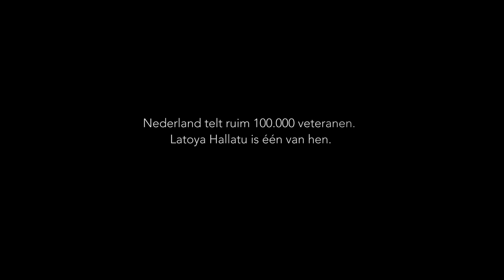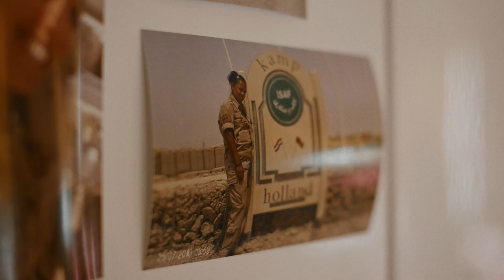'Ze kwamen in zakken terug' - Minidoc Veteranendag 2021 - Latoya Hallatu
'In mijn periode in Afghanistan leerde ik twee Australiërs kennen. Ik kende ze net een week, en ze kwamen in zakken terug. Dat zal ik nooit vergeten.' 😢

'Tijdens Veteranendag draag ik altijd de witte anjer. Sowieso voor alle militairen en veteranen. Maar de grootste respect en eer is voor mijn overgrootvader, Willem Hallatu. Hij zat bij de KNIL en is in 1944 gesneuveld.' 🕊

Latoya diende in Afghanistan en Mali en is een van de ruim 100.000 Nederlandse veteranen. Tijdens de Nederlandse Veteranendag bedanken we hen die zich hebben ingezet in dienst van de vrede, nu en in het verleden. Bekijk hier alvast het bijzondere verhaal van Latoya en volg de Nederlandse Veteranendag op zaterdag 26 juni 2021 thuis voor de buis en via onze kanalen! 📺